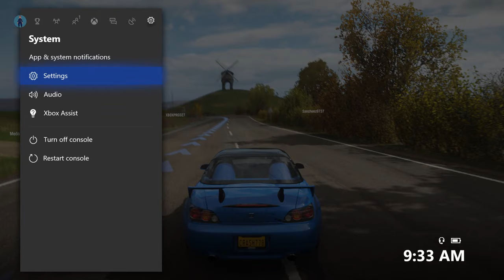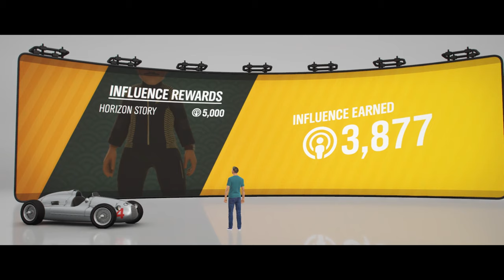Forza Horizon 4- New Cars, New Challenges (6)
Mates', either I need to start uploading a little bit faster, or they are just rushing out updates. I mean, the last three videos featured new updates, and that can't be a coincidence. But besides that, I hope you all are enjoying my journey in becoming a true racing driver and the true Crashmaster.